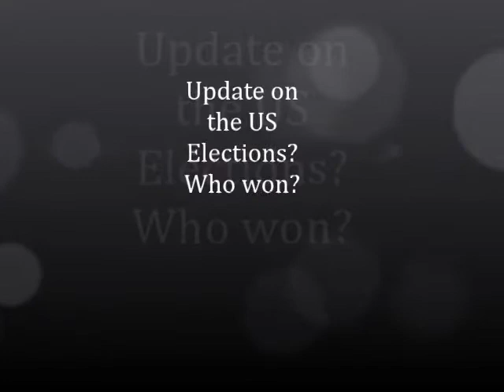MP Update on the US Elections